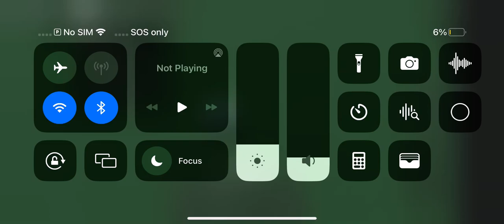Playing strongest battlegrounds on my alt